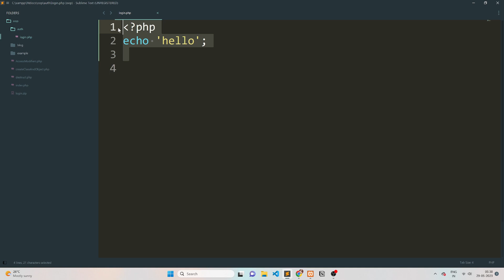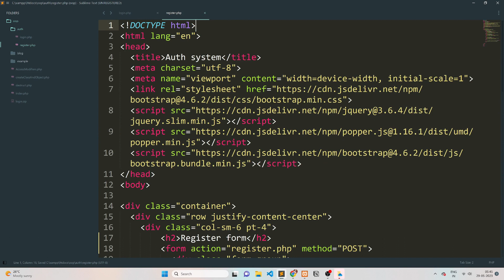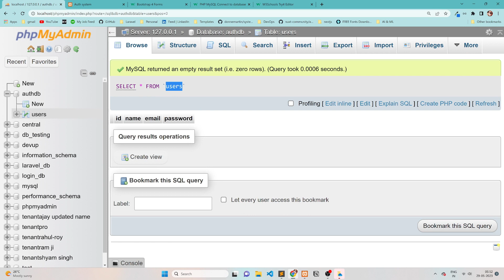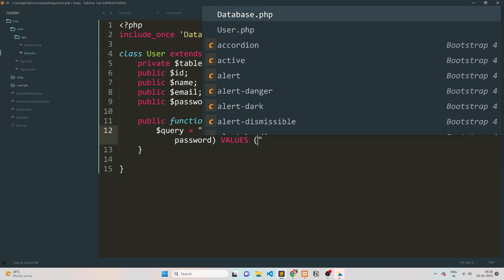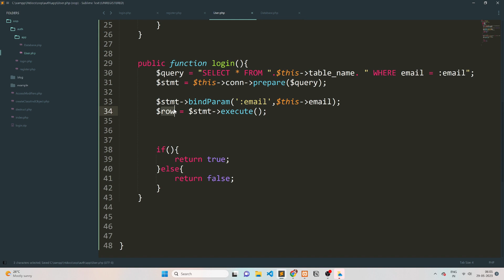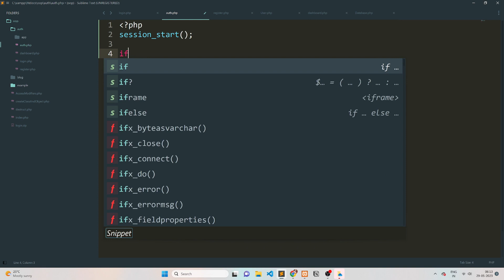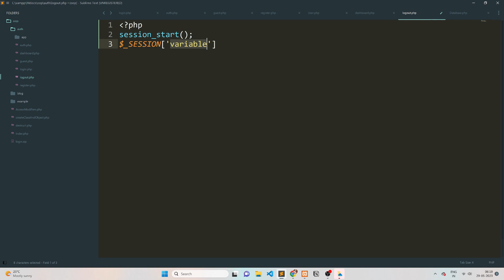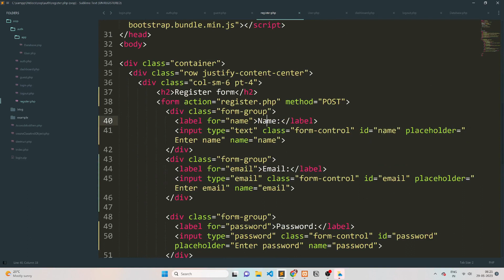PHP Auth System Tutorial: Building Login, Register, and Dashboard Pages with OOP for Beginners|HINDI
In this comprehensive tutorial, we will guide you through the process of building a PHP authentication system using object-oriented programming (OOP). If you're a beginner looking to learn how to implement a secure login, register, and dashboard functionality in your PHP projects, this video is perfect for you.

We will start from scratch, explaining the key concepts of OOP in PHP and why it's beneficial for building robust and scalable applications. Then, we will dive into the implementation of the authentication system, step by step.

You will learn how to create a user registration form that securely stores user information in a database, how to implement a login functionality with password encryption, and how to design a user dashboard page with personalized features.

Throughout the tutorial, we will emphasize best practices and security considerations to ensure that your PHP auth system is protected against common vulnerabilities.

By the end of this video, you will have a solid understanding of how to build a PHP auth system using OOP, empowering you to create secure and user-friendly login, register, and dashboard pages for your future projects. Whether you're a web development enthusiast or a beginner programmer, this tutorial will equip you with the knowledge and skills needed to get started with PHP authentication.